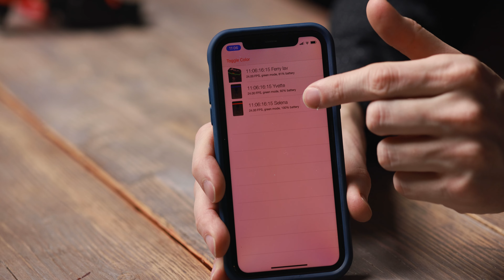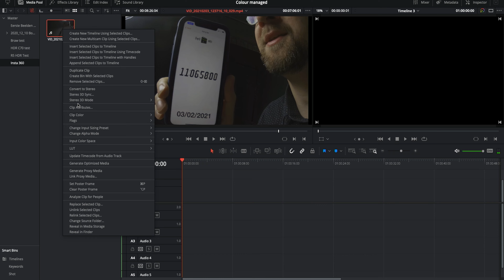Hoe krijg je goed geluid bij opnames met een (insta360) action cam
Al lang heb ik een haat/liefde verhouding met het gebruiken van Action cams. Aan de ene kant is de compacte vorm ideaal voor gebruik vij video opnames als vlogs en docu's. Alleen laat het geluid vaal te wensen over,. In deze video geef ik je diverse tips hoe je dit kan oplossen!

Gebruik promotie code: FERRY als je Capture One wil kopen en support mijn kanaal!